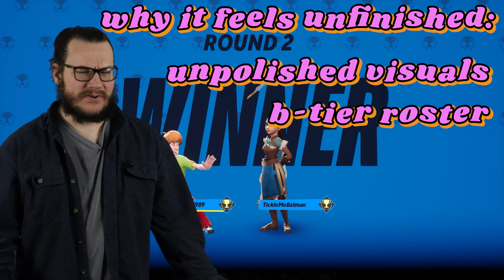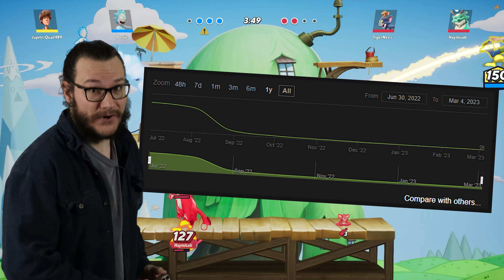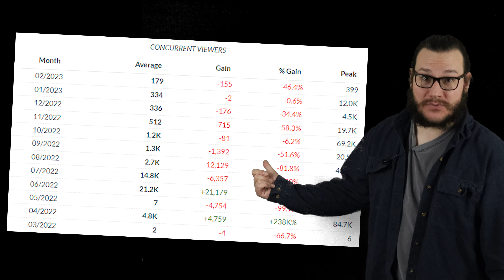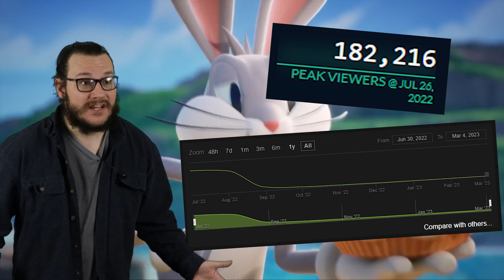MULTIVERSUS is DEAD - DELISTED and 99.5% of Players GONE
MultiVersus is the platform brawler of all time. WB's Smash Bros. has seen a cataclysmic decline in player count since it released half a year ago. Not even Ultra Instinct Shaggy was able to save this unfinished, unpolished game with a few good ideas but not much oomph behind them. The choice in new characters has been nothing short of odd, with not one but TWO Gremlins characters. Let's talk a little about the game.

multiversus
multiversus review
smash bros
dead game
dead games
death of a game
resetget